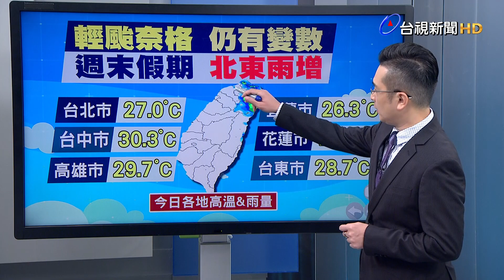10/28 台視晚間氣象帶